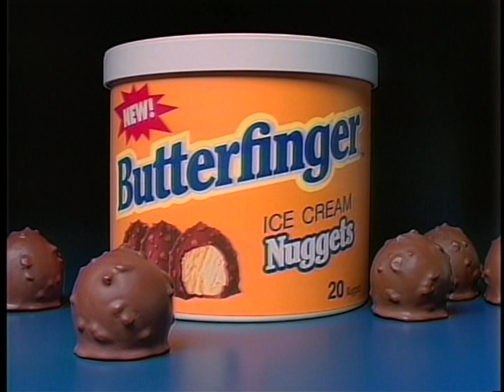The Last Butterfinger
Buy Butterfinger Ice cream nuggets at the end